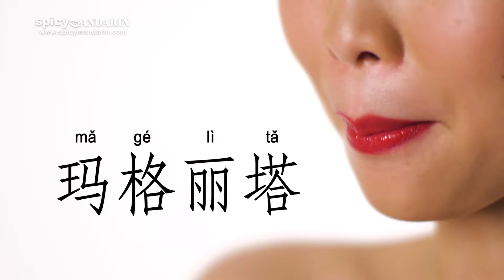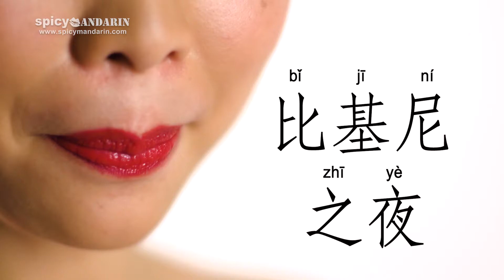Spicy Mandarin - Spicy Series - Lesson 26: Bikini Night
Learn Mandarin Chinese the Spicy Way!
Watch as our Mandarin Chinese teachers navigate different situations and you'll learn a lot in the process.